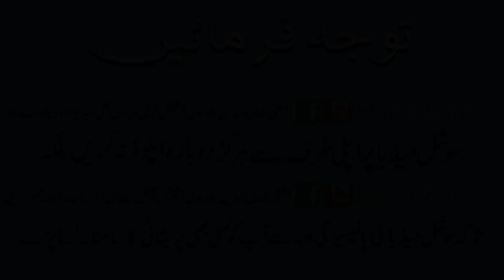Jin ny Unth q Dhund k deye by Mufti Jamal ud Din Baghdadi || Video # 519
نیچے لنک پر کلک کریں اور آفیشل انسٹاگرام کو فالو follow کریں۔ جزاک اللہ

نیچے لنک پر کلک کریں اور آفیشل یوٹیوب(YouTube) چینل کو سبسکرائیب کریں.